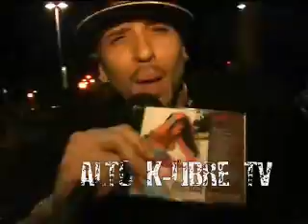Junte de los DJ's 2 San Juan , Puerto Rico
Alto K-libre Tv estuvo con Dj Nene y el junte de Dj's mas espectacular de Puerto Rico.